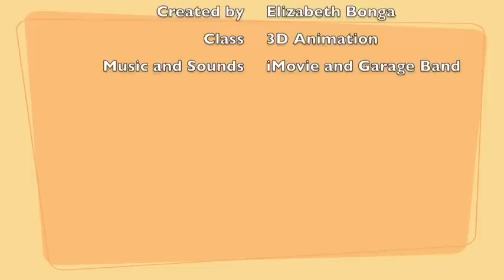3D Animation Bouncing BAll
This was my first (and only good) project fo my 3D animation class. Inspired by my sisters Diving practive with a board and mats. I hope you all enjoy. I used Maya to model and animate, photoshop to color and texture, Garadge band for music and iMovie to put it all together.

Comments and critiques welocme